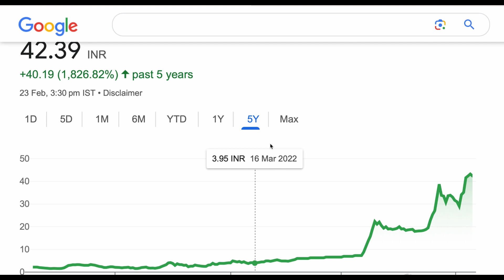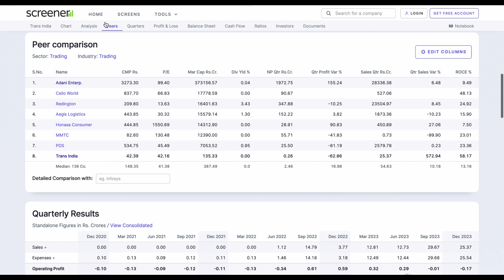TRANS INDIA HOUSE IMPEX SHARE ANALYSIS STOCK ♒️ SHORT TERM TARGET TRANS INDIA STOCK 24-02-2024